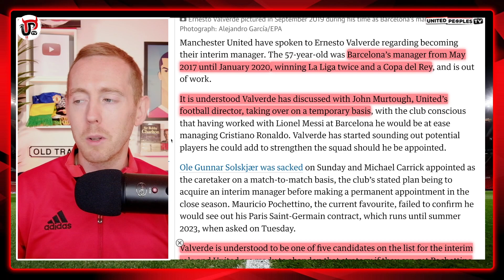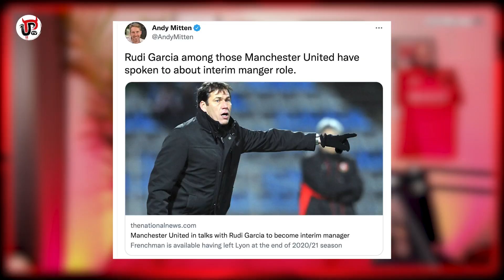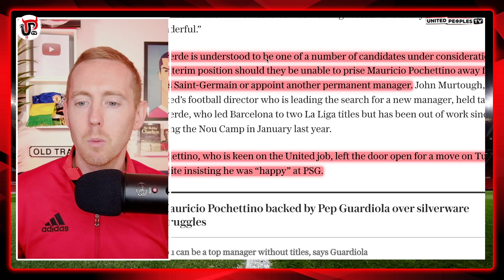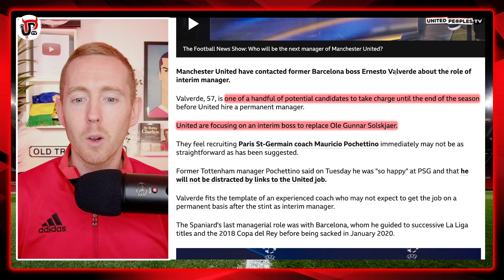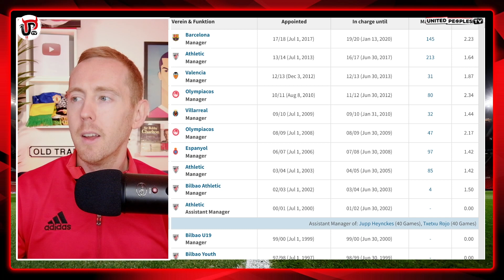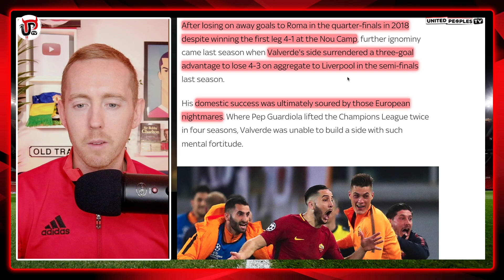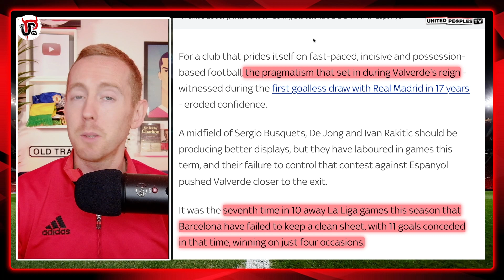ERNESTO VALVERDE | Man Utd's Interim Manager | The Full Story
Is Ernesto Valverde going to become Manchester United's interim manager? Here is The Full Story of Valverde to United with everything you need to know.